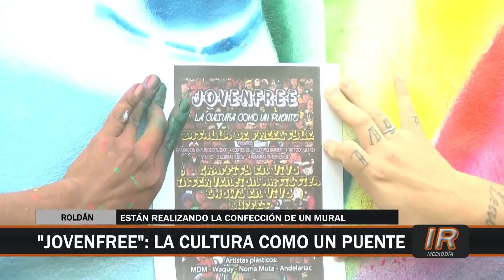JovenFree: inaugurarán intervención artística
Anticipando la primera edición del JovenFree, esta tarde se presentará el mural elaborado en la esquina roldanense de Sarmiento y 1° de Mayo.